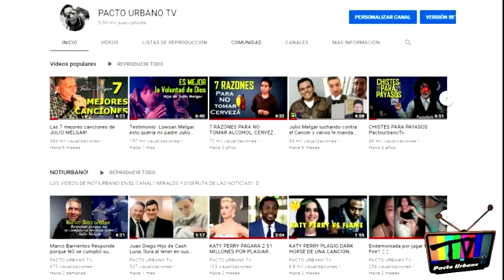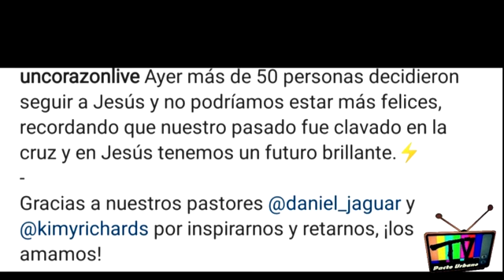Iglesia Cristiana Hacen Fiesta de Halloween?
Increíble lo que sucede en esta iglesia, realizan una fiesta de disfraces... similar al halloween??? mira el video y saca tus propias conclusiones!